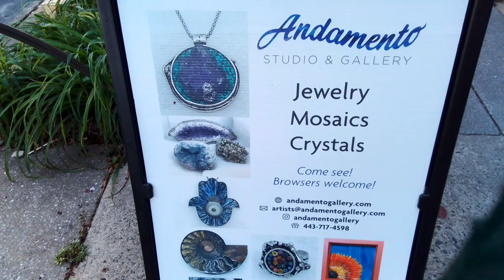Andamento Studio and Gallery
A treasure house of mosaics